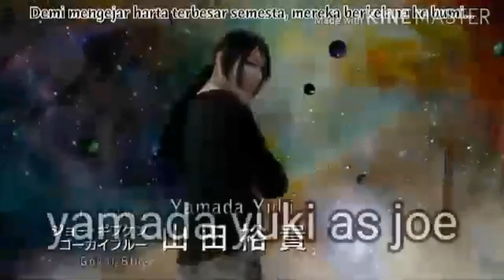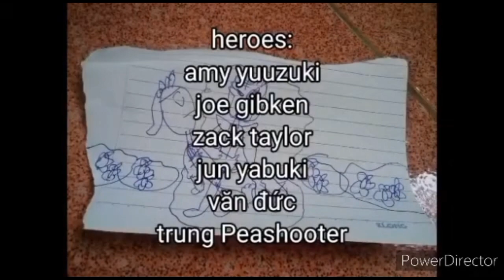Power Ranger crossover season 3 tập 17